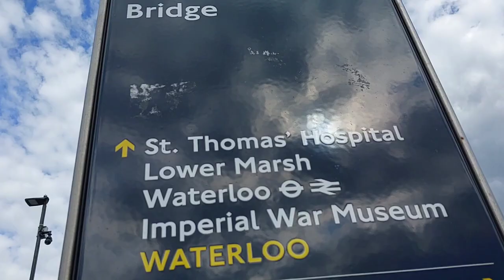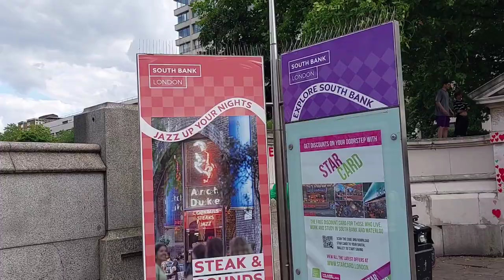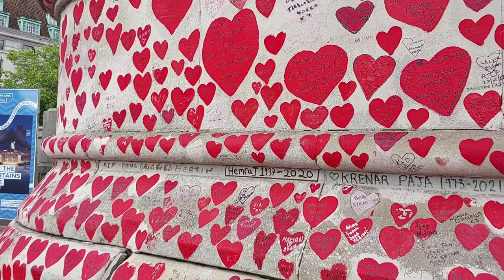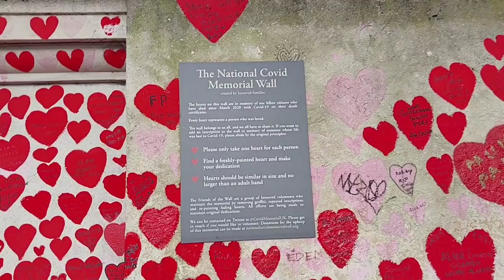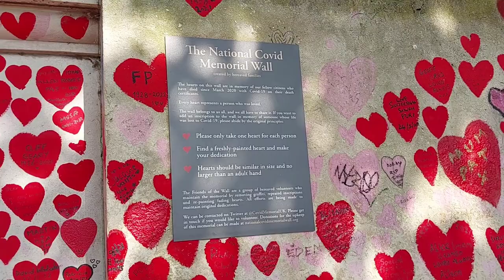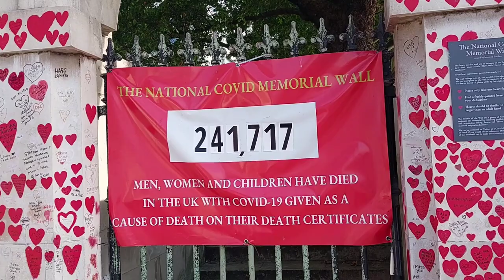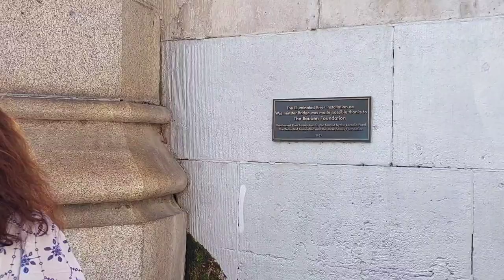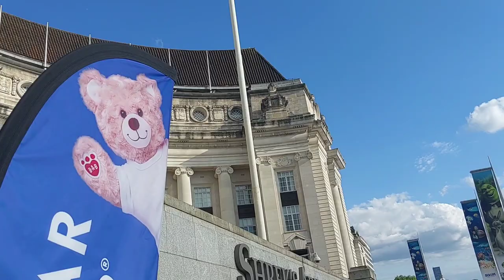International Tourists Love London Eye, Westminster Bridge, South Bank, Thames River Cruise